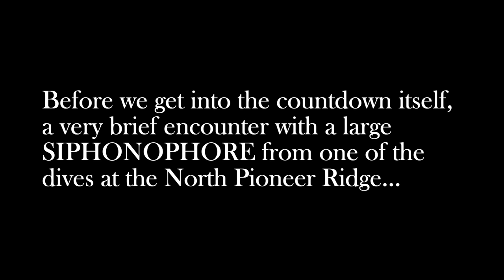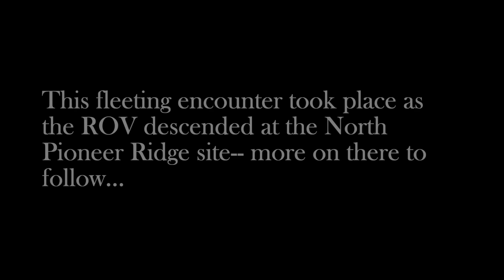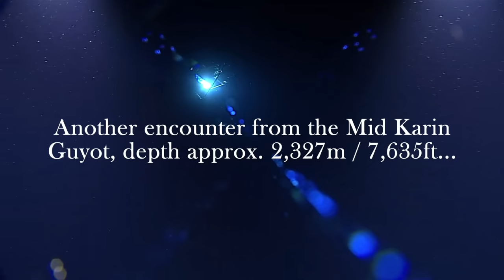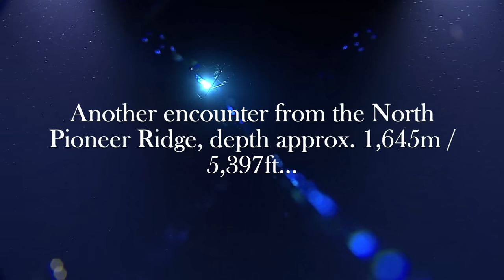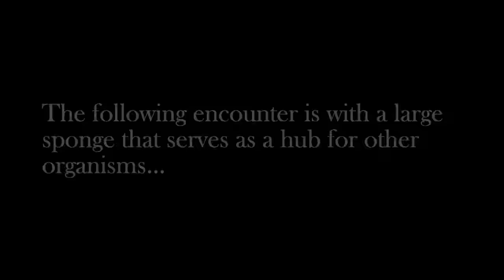10 More Strange Sea Creatures Found by ROVs in the Deep Pacific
The deep Pacific, including the waters of and close to Hawaii, are home to an extraordinary and sometimes bizarre array of marine fauna: these are 10 more odd deep ocean creatures from the Pacific found around Hawaii, the Johnston Atoll, and specific locations such as the North Pioneer Ridge and Mid Karin Guyot.

Track 3 - "Submerged Citizens of the Great Blue" by Rob Endraus

Deepsea Oddities Countdown list compilation ROV remotely operated vehicle Magnapinna slender SCP strange wildlife backrooms creepypasta thalassophobia thalassophile submechanophobia maroon crinoid scale worm Polychelidae crustacean squat lobster siphonophore basket star POLYNOID POLYCHAETE WORM shellfish aquatic marine life dwellers synthwave ambient ambience relaxing videos to chill sleep study fall asleep to creatures of earth depths below deepseacreatures king crab sponge brittle sea star swimming sea cucumber cuke praya dubia